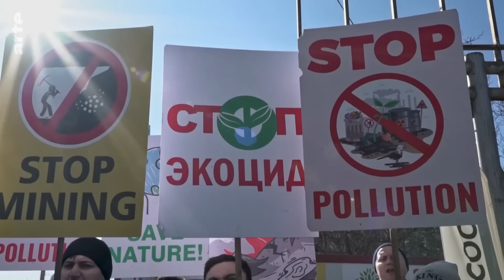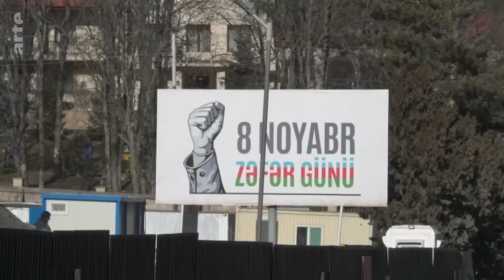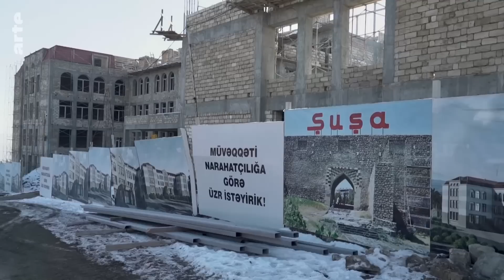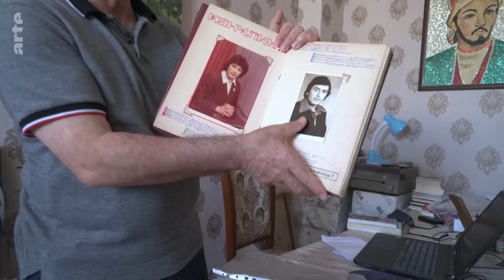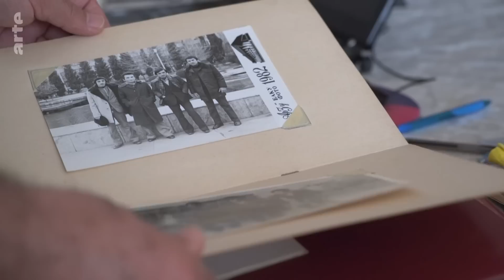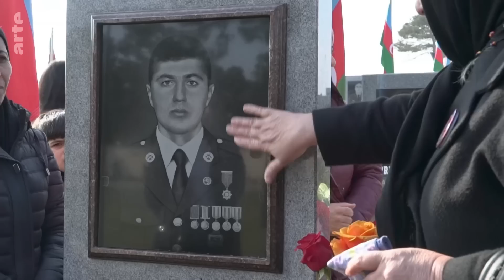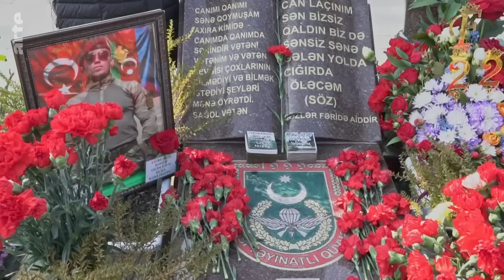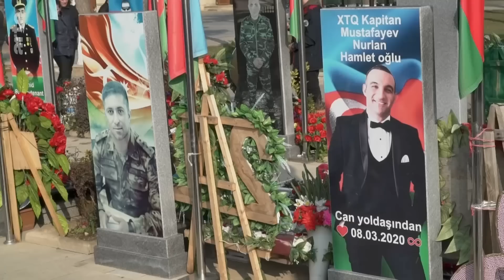Aserbaidschan: Karabach, Zeit der Rückkehr | ARTE Reportage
Was passiert zwei Jahre nach dem Waffenstillstand zwischen Armenien und Aserbaidschan in Nagorno-Karabakh? Eine Reportage aus diesem Gebiet, einem militärischen Spannungsgebiet, das nun unter aserbaidschanischer Kontrolle steht, und aus Baku zu den Vertriebenen aus Karabach.

In den 1990er Jahren vertrieb der erste Krieg zwischen den beiden Ländern 750.000 Aserbaidschaner aus den von Armenien eroberten Gebieten nach Aserbaidschan. 30 Jahre lang versprach das Regime in Baku den Vertriebenen eine "Große Rückkehr" nach Karabach. Bis heute konnten allerdings nur wenige Familien aus Aserbaidschan in die Region zurückkehren, aus der sie einmal vertrieben wurden.
Karabach ist nach wie vor ein Militärgebiet unter Spannungen. Ein Friedensvertrag zwischen Armenien und Aserbaidschan wurde noch immer nicht unterzeichnet, und Anfang 2023 gerieten die Verhandlungen in eine Sackgasse. Im September letzten Jahres kamen bei Kämpfen an der Grenze fast 600 Menschen ums Leben. Mitte Dezember wurde der Latschin-Korridor zum Gegenstand eines diplomatischen Tauziehens zwischen Eriwan und Baku: Sie warfen sich gegenseitig vor, nur den nächsten Krieg vorzubereiten. Aserbaidschans Regierung verkündet eine blühende Zukunft für Karabach, sie schickt Kränen und Bagger, um Häuser und Schulen in den Gebieten bauen, die sie 2020 zurückeroberte - zerstörte Gebiete, in denen es noch keinen Platz für Leben und Frieden gibt.